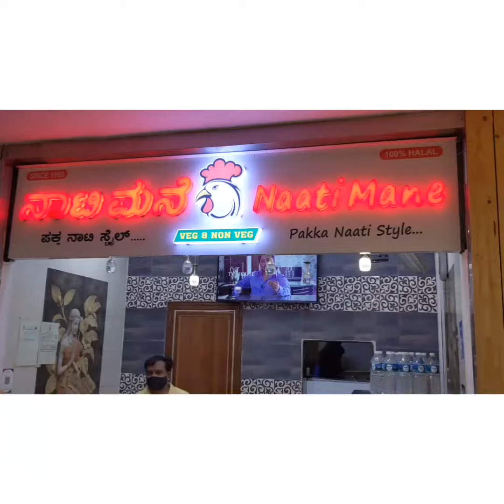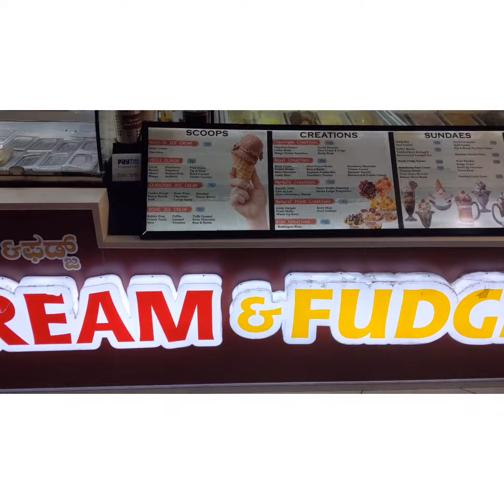Foodwalk @Mantri Square Mall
Watch with me as I embellish on the best that Mantri Square Mall has to offer in terms of culinary explorations...